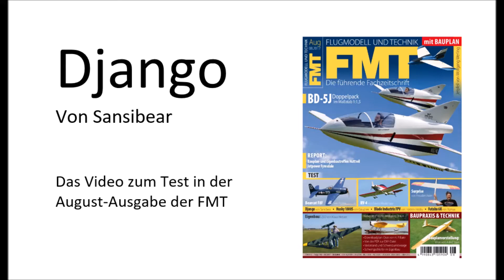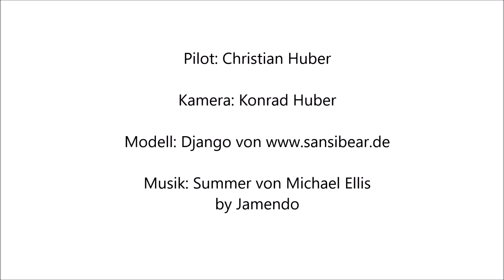Django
Django von Sansibear, das Video zum Test in der August-Ausgabe der FMT